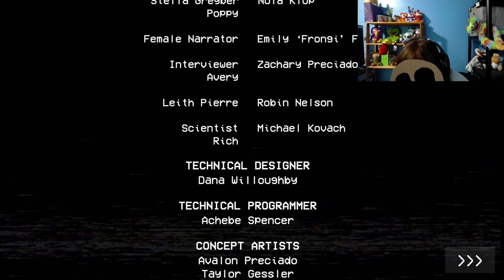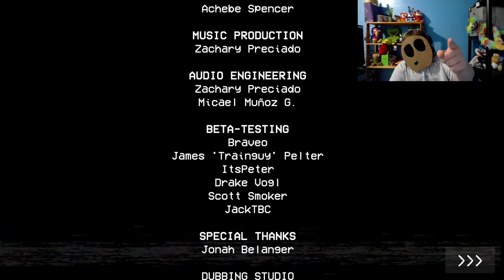playin around | poppy play time chapter 1 | avocado chipped mccosco